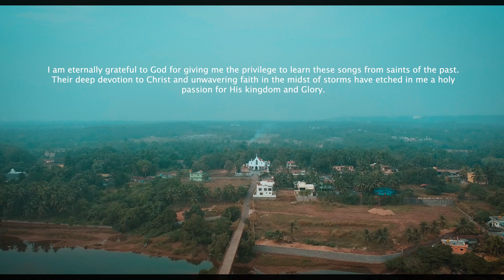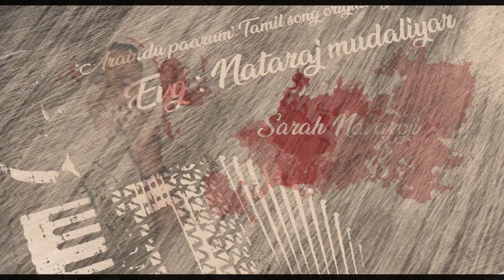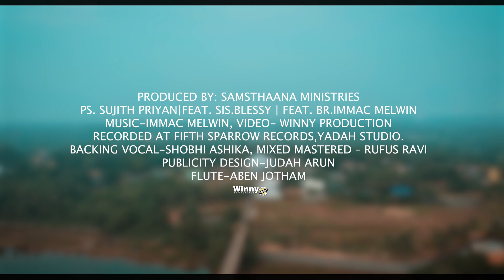Shudhara Gaanagalu : Sujith Priyan| Ft.Blessy| Ft.Immac Melwin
ನಾನು ಪ್ರೀತಿಯಿಂದ "ಅಂಕಲ್" ಎಂದು ಕರೆಯುತ್ತಿದ್ದ ಪೊನ್ನರಾಜ್ ಎಂಬ ದೇವರ ಮನುಷ್ಯನು ಸಂಜೆಯ ಹೊತ್ತಿನಲ್ಲಿ ಕರ್ತನ ಭೋಜನದ ಸಿದ್ಧತೆಗೆ ಹಾಡುತ್ತಲಿರುವಾಗ ಬಿತ್ತನೆಯಾದ ಈ ಆಳವಾದ ಪದಗಳು ಆತನ ಚಿತ್ತವನ್ನು ಮಾಡಲು ನನ್ನೊಳಗೆ ಸುಂದರವಾದ ಕೆತ್ತನೆಯ ಕೆಲಸವನ್ನೆ ಮಾಡುತ್ತಲಿದೆ.,,
ಆತನ ಚಿತ್ತಕ್ಕೆ ಸಮರ್ಪಿಸುವ ಪ್ರತಿ ದೇವಮಗುವಿಗೆ ನಿಶ್ಚಯವಾಗಿ ಈ ಗೀತೆ.. ಅನುಗ್ರಹವಾಗಿರುವುದು.

Song of Repentance::Ps.Sujith Priyan | Sis.Blessy
|Br.Immac Melwin

"Aaraindu paarum" Tamil Song originally composed by- Evg.Nataraj Mudaliyar

Translated by-Sujith Priyan

ಶೋಧಿಸಿ ನೋಡು ಯೇಸುವೆ
ನನ್ನನು ನೀನು ಅರಿತಿರುವೆ
ನೂತನ ಜೀವವುಳ್ಳ ಮಾರ್ಗದಿ ನಡೆಸೆನ್ನ

ನಿನ್ನ ಮಾತನ್ನು ಕೇಳದೆ ಎಷ್ಟೆಲ್ಲಾ ತಪ್ಪೆಸಗಿದೆ
 ಕರ್ತನೆ ಅವುಗಳ ಕಾಣಲು ಎನಗೆ
 ನಿನ್ ದಿವ್ಯ ಬೆಳಕನ್ನು ತೋರು ದೇವ

ಮಾರ್ಥಳ ಹಾಗೆಯೇ ನಾ ವ್ಯರ್ಥವಾಗಿ ದುಡಿದೆ
 ಬೇಕಾದದ್ದೊಂದೆ  ಅದನ್ನು ನಾ ಅರಿತೆ
  ನಿನ್ ಪಾದದಲ್ಲಿ ಕೂರಲು ಕಲಿತೆ

ವ್ಯರ್ಥವಾದ ಮಾತುಗಳ ತಿಳಿದೆ ಮಾತಾಡಿದೆ
ನನ್ನ ತುಟಿಗಳಿಗೆ ಕಾವಲು ಇರಿಸು
ಪರಿಶುದ್ಧ ಮಾರ್ಗದಲ್ಲಿ ನನ್ನ ನಡೆಸು

Flute::Aben jotham
Backing vocal::Shobhi Ashika
Mixed & Mastered::Rufus Ravi
Poster design:: Potter's vessel
Video DI::Winny Production
Recorded @ Fifth sparrow records& Yadah studio

Special thanks to Rev.Praveen m.Maben,and Church commitee,
Christha Mahima Church Manipur,Udupi

Special thanks to Prasad Prabhu family,Immac melwin,Vipin George, Judah Arun,Godwin.

Produced by :: Samsthaana ministries

Sujith priyan
Samsthaana ministries
Bidadi
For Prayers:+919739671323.